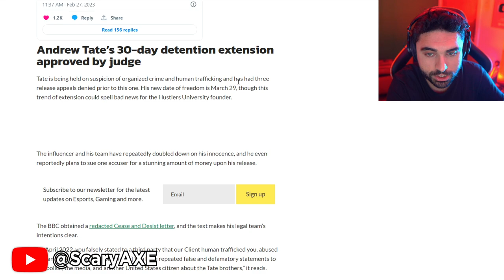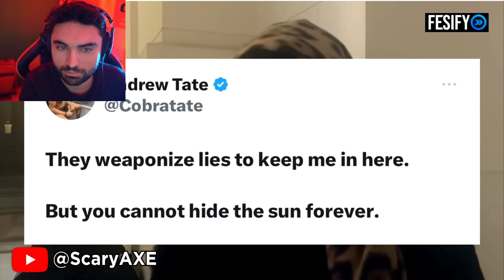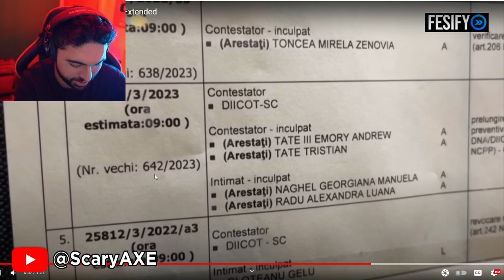Andrew Tate... The WORST News Just Dropped 😵 (Sadly it's True)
Andrew Tate... They SADLY CONFIRMED (it's Over)

Video by @Fesify

Andrew Tate First Words After Prison Time Extended